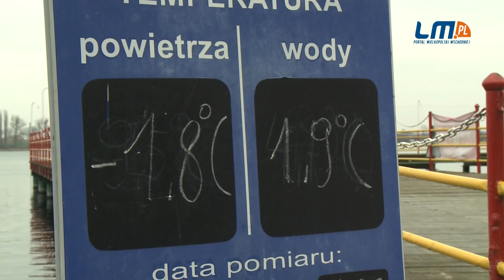Konin. Niezwykła babcia na Dzień Babci. ,,Lubię wyzwania"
Bieganie, aerobik, a od trzech lat - morsowanie. To niektóre z zajęć 64-letniej Krystyny Prus. - Nie jestem taką panią siedzącą w fotelu - mówi o sobie niezwykła babcia